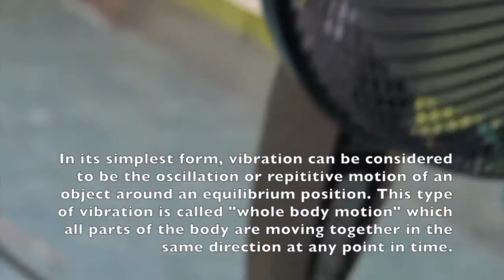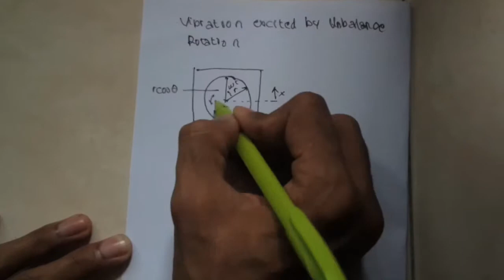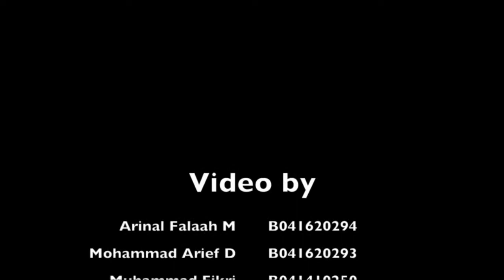Experiment of Vibration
Group N section 7/8 , UTeM